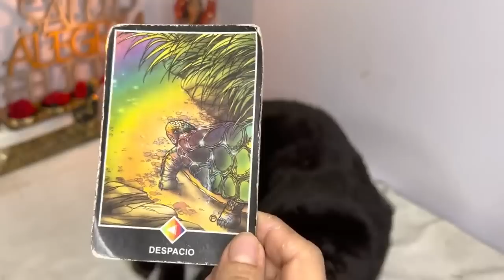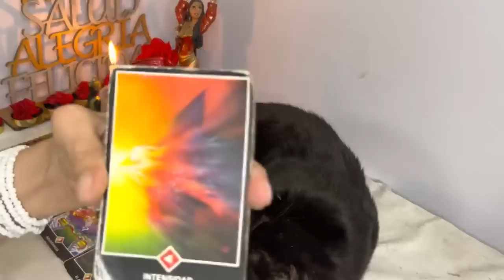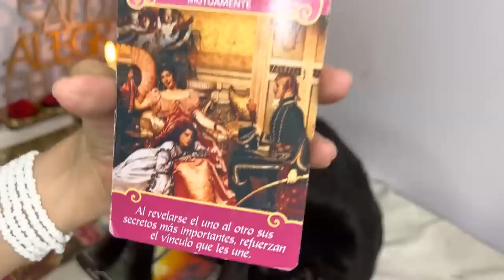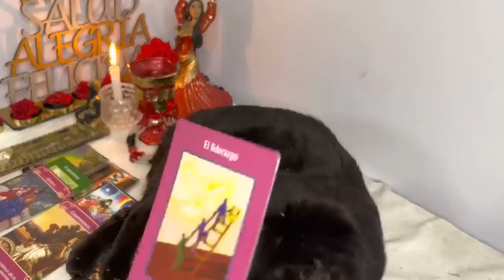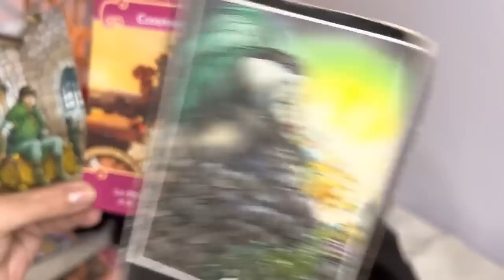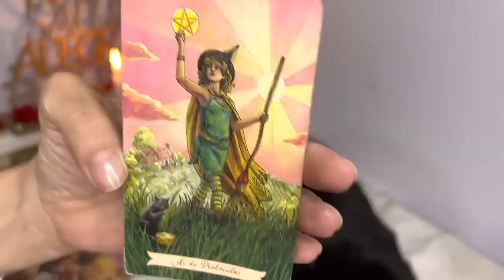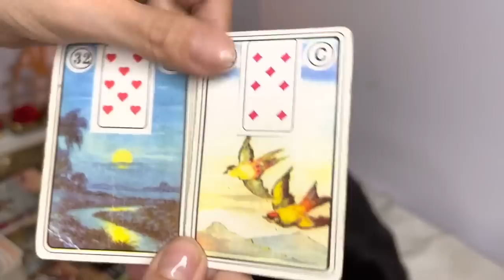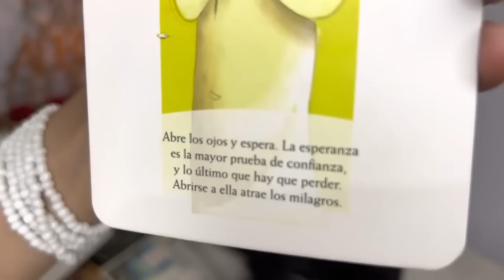ARIES ♈️ || ESPECIAL🎄TU MANIFESTACIÓN ESTÁ POR CUMPLIRSE😍SE ACABA LA ESPERA Y OCURRE UN MILAGRO❤️✨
11:45
REPRODUCIENDO
COCINANDO CON MI PRIMITA DESPUÉS DE 2 AÑOS

Angie Velasco
1 M de vistas

24:16
REPRODUCIENDO
Celos enfermizos por las escenas de INFIELES 🤯 Jukilop | Kimberly Loaiza

Kimberly Loaiza
3.5 M de vistas

☢️ Esta copa está hecha de Uranio ☢️
1.3 M de vistas

¿Te Atreves a Aceptar..? 🤔 #16
801,754 vistas

SHAKIRA 🎶🤍✨
8.8 M de vistas

Seguiremos repasando en las siguientes clases pero ahora... FINDEEEE
423,744 vistas

Ni se te ocurra llorar en el espacio!
6.5 M de vistas

Su Homero Habla
759,764 vistas

3:00
REPRODUCIENDO
URUGUAY venció a PARAGUAY en el SUDAMERICANO | Uruguay 1 - 0 Paraguay | Resumen

DSports
77,270 vistas
Gracias al golazo de tiro libre de Luciano Rodríguez, Uruguay derrotó por 1 a 0 a Paraguay y mantiene el puntaje ideal en el hexagonal tras 4 victorias seguidas. Sub20EnDSPORTS Disfruta...

3:56
REPRODUCIENDO

Kim Loaiza
5.6 M de vistas

34:59
REPRODUCIENDO
DEBATE CON LOS FUTBOLITOS - ¿MESSI O PELE? ¿BOCA O RIVER? ¿SUAREZ O BENZEMA?

3:08
REPRODUCIENDO
BM - Solo Quiero Alcohol (Prod. by Phontana, Omar Varela)

BM Oficial
128,388 vistas
BM - Solo Quiero Alcohol (VideoClip Oficial) Escuchalo en tu plataforma favorita Escuchá toda mi música en tu plataforma favorita

27:01
REPRODUCIENDO
Restaurando una CABAÑA ABANDONADA de más de 100 AÑOS 14 🏠 Primera luz - Detección Metálica 361

Detección Metálica
532,805 vistas
Todos los vídeos de la cabaña Productos cedidos por Leroy Merlin para este vídeo: LUZ SOLAR CON...

13:30
REPRODUCIENDO

Trolleé a Mi AMIGO con HACKS en una Batalla de Mobs! 😂 Minecraft Trampas #2

invictor
1.3 M de vistas
Trolleé a Mi AMIGO con HACKS en una Batalla de Mobs! 😂 Minecraft Trampas #2 Twitter invictor Mi instagram Canales...

16:18
REPRODUCIENDO
😰Hice los RETOS más IMPOSIBLES de MINECRAFT😥

Capitan Gato
588,420 vistas
⭐Agrega a Dead Cide Club a tu lista de deseos de steam Participa en el sorteo de una tarjeta de 20$